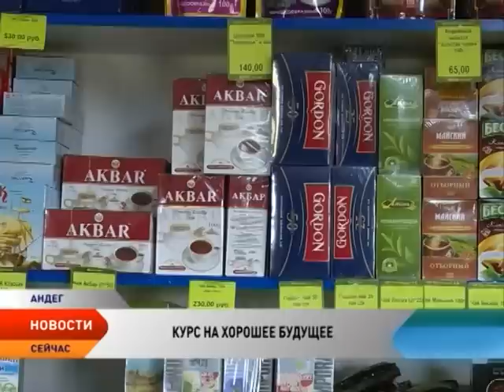Андег взял курс на хорошее будущее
Для сел Ненецкого автономного округа должен быть установлен стандарт качества жизни. К такому выводу пришли главы всех муниципальных образований региона. Они представили проектные планы социально-экономического развития своих территорий. Важнейшие документы, по которым в ближайшие годы предстоит жить поселениям, презентовали на Высшем совете при губернаторе. А вот доклад главы Андега заслушали отдельно, за 40 километров от столицы региона.

Андег — деревня с уникальной историей. Несколько десятилетий назад здесь проживало около 600 человек. Затем — сложные времена, распад колхоза, многие потеряли работу. Сейчас же в Андеге статистика печальная: по факту в селе проживает около 200 человек, молодежи среди них — единицы.

Впрочем, приток населения в Андеге все же наблюдается, — отметила глава поселения Валентина Абакумова, выступая с презентацией социально-экономического развития муниципалитета. В прошлом году количество жителей увеличилось больше чем на 10 человек. Приезжают, в основном, молодые специалисты. Это врачи и педагоги. Сейчас ждут учителя физкультуры. Деревня в нем нуждается очень. Как и в спортивном зале. И сооружение появится. Не ФОК, конечно, но тоже современное. В деревне построят универсальную спортивную площадку под открытым небом. Летом — волейбол, зимой — хоккей. Проводить досуг на свежем воздухе сможет каждый житель.

Особое место в социально-экономическом плане развития муниципалитета занимает сельское хозяйство. Местную ферму закрыли 14 лет назад. Возродить животноводство пытались, но дело прогорело. Попытка номер два должна стать удачнее, обещают власти региона. Условия для энтузиастов созданы. В регионе существует система грантов, бесплатная юрпомощь и, конечно, субсидирование готового продукта.

Проблемной остается и сфера ЖКХ. За последние 36 лет в Андеге возвели всего два жилых дома. В улучшении условий нуждаются 39 семей. Некоторые решили действовать самостоятельно. Они построят дома по региональной программе 70 на 30 — от стоимости затрат семьи оплатят всего 30 процентов, остальное — Ненецкий округ.

Ну а что касается проекта, представленного главой Андегского сельсовета, то к сентябрю он будет доработан и при необходимости получит бюджетное финансирование.